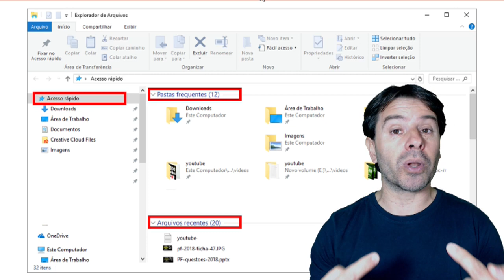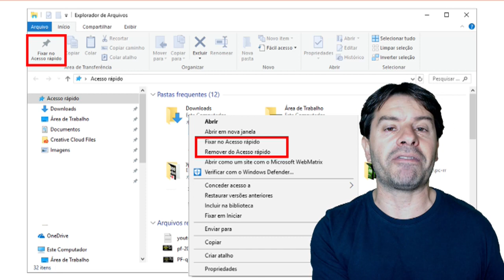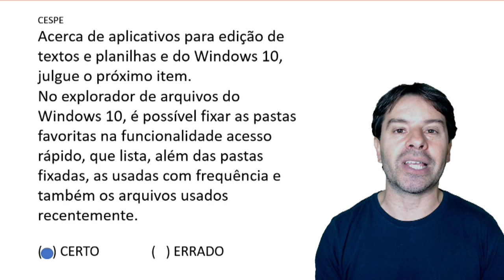Concurso Polícia Federal PF 2021 | Aula 13 Informática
Polícia Federal Concurso PF 2021 com a aula 13 de informática do Professor Rodrigo Schaeffer resolvendo questões.
Questão sobre Windows 10 e o acesso rápido do explorador de arquivos.